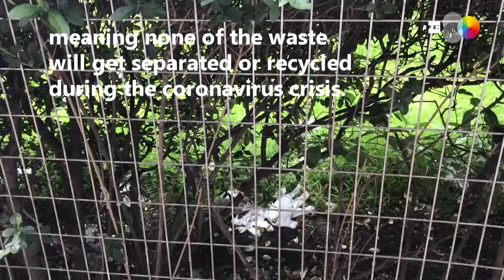COVID waste: burn it or dump it?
Madrid, May 6 (EFE/EPA).- Masks, gloves, and other contaminated waste from hospitals and households have been piling up by the thousands of tons as Spain battles through the COVID-19 pandemic, overwhelming recycling chains and the plants that process hazardous materials.

(Camera: MADRID TOWN HALL HANDOUT/ARCHIVE/JULIA R. AREVALO  Editor: EMMA LOZANO DOOGAN)